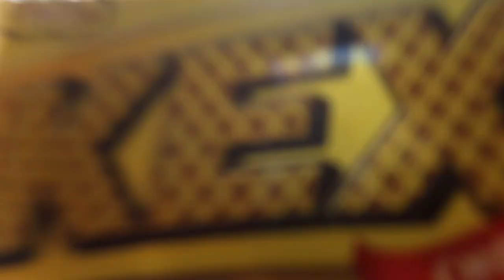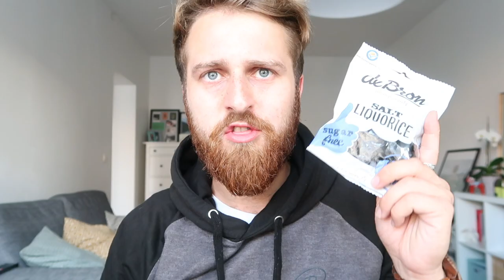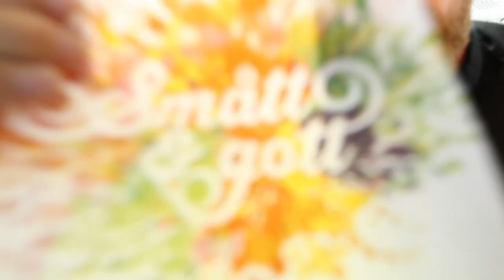TRYING SWEDISH CANDY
I try some Swedish candy. Some of it is nice. Most of it is disgusting.